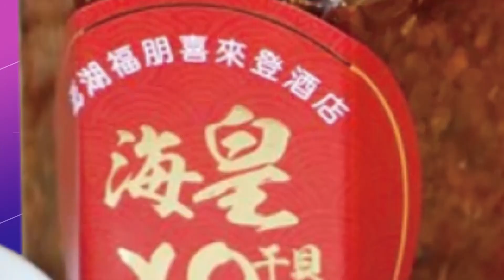遭"踢出7群組"?!徐巧芯怒吐4字:"費"盡心機 嗆"惡意攻擊" 喊話送"考紀會"!費鴻泰親口曝踢群真相